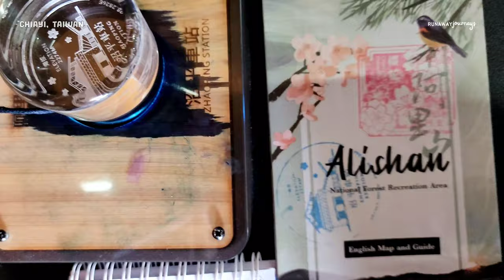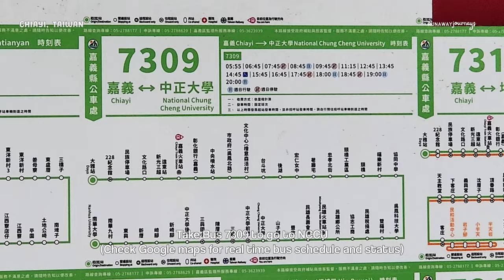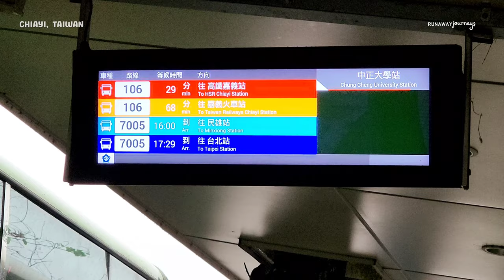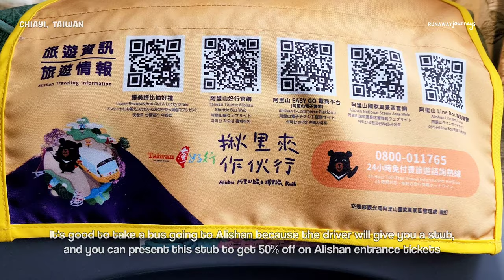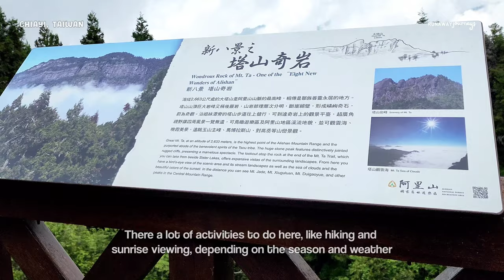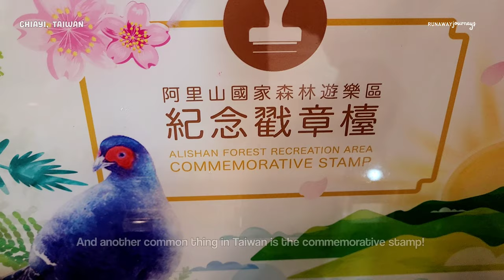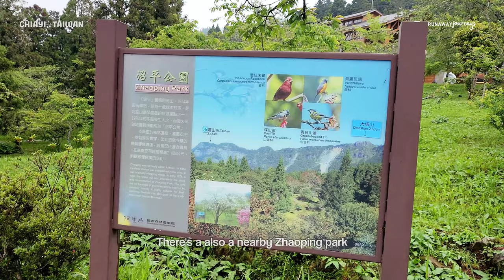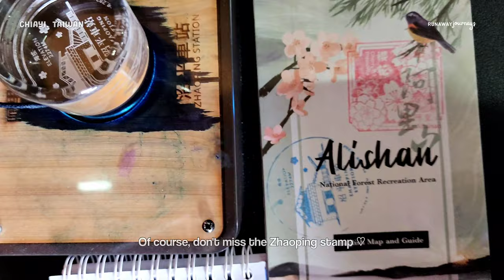Chiayi 2D 1N Itinerary | Taiwan Travel Vlog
Chiayi, Taiwan 2018 and 2023 Travel Vlog - 2days 1night Itinerary

DAY 1
📍 National Chung Cheng University (Shooting location of Meteor Garden's YingDe University)

DAY 2
📍 Alishan National Forest Recreation Area

Song: Nonsense
Music composed and recorded by Oak Studios.